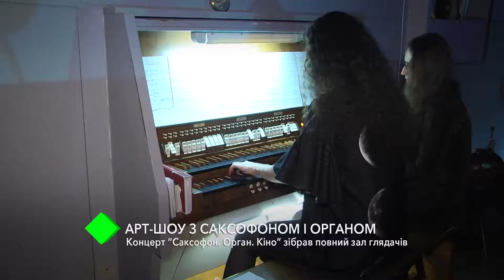«Саксофон. Орган. Кино»: в Одесской кирхе состоялось арт-шоу